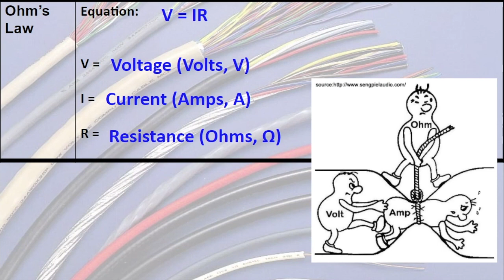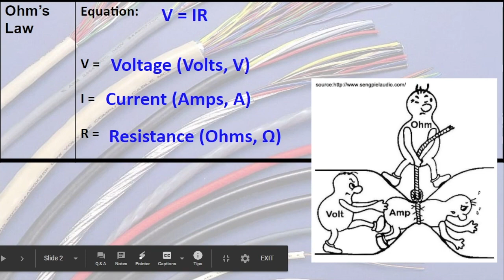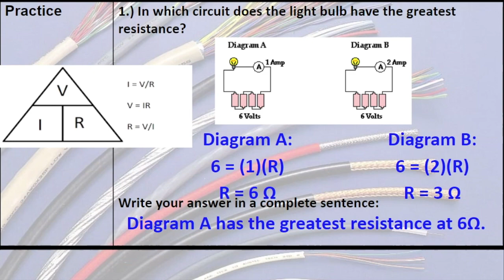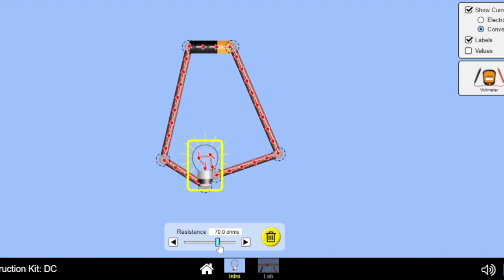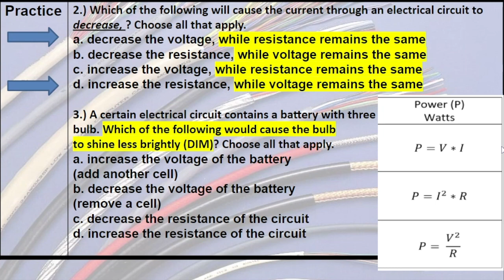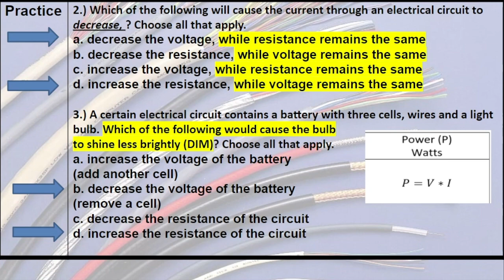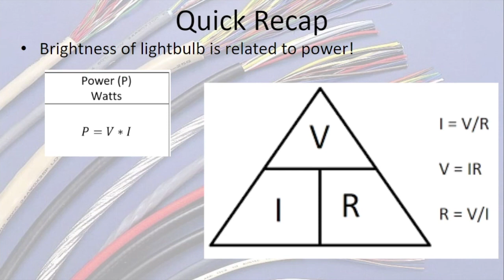Notes: Ohms Law Regular No Music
This video is about Notes: Ohms Law Regular No Music